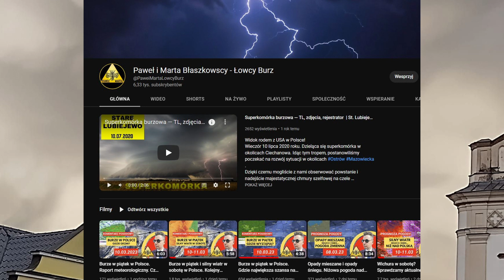Opady śniegu o przejaśnienia. Chłodno. Czy i kiedy wróci do nas wiosna? Prognoza pogody